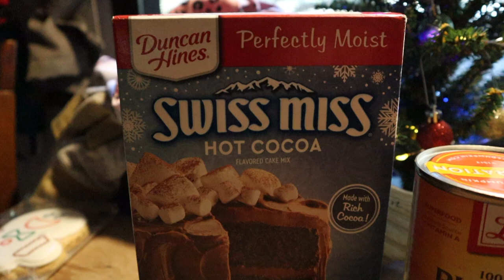THIS WAS A DISASTER // GIVEAWAY!!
Facebook.com/TheWanderingWyatts
Facebook.com/BlueBlairyFitness

:::WHAT WE DO FOR A LIVING:::
Blair's Business:
ONLINE COACHING - CUSTOM WORKOUT PROGRAMS & HEALTH COACHING

Matt's Work:
greenbirdy.co